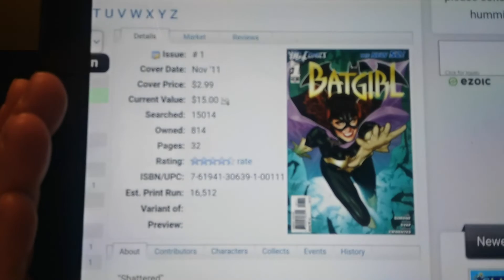Dazzie's Hot Comic Book Alert 422 - A first!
A new comic book character to add to the radar!